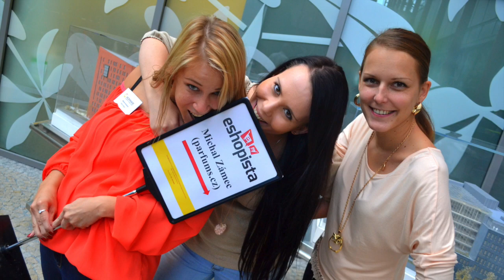Parfums.cz: Dobírka u nás a v zahraničí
Jak to vidí Parfums.cz? Je dobírka jenom českým specifikem nebo hraje prim i jinde?